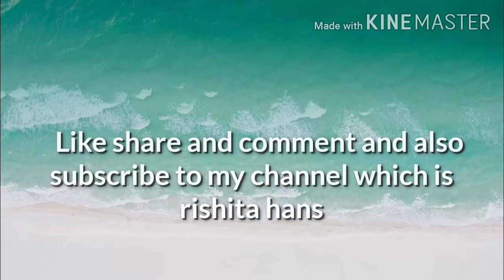How to make Maggi macaroni for beginners and bachelor's {Rishita Hans}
Hlo friends kaise hoo aap sabhi comment Mai jarur batana ki next video kis topic pr chiye

Editor- Maine hi ki haa🤭🤭